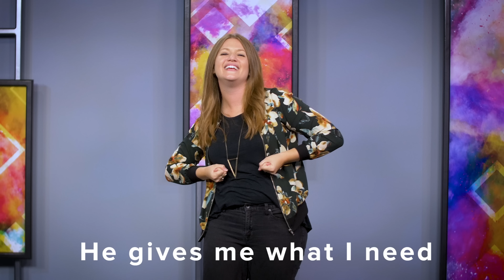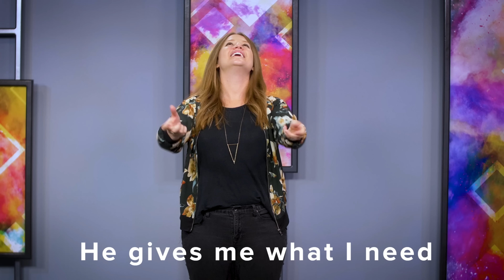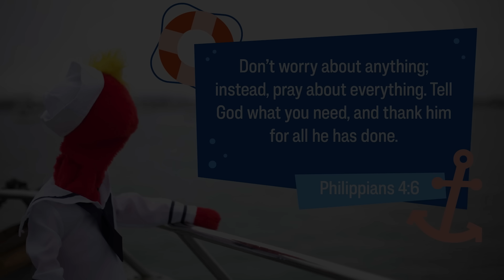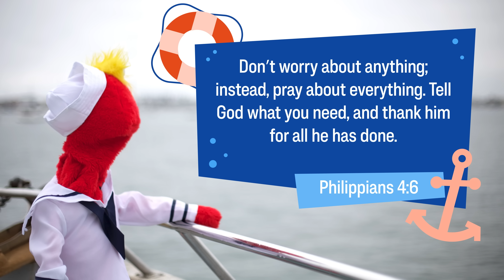Church at Home | Early Childhood | Prayer Week 1 - March 4/5